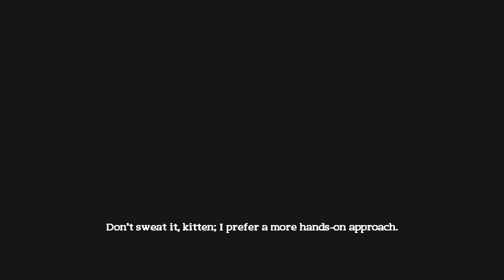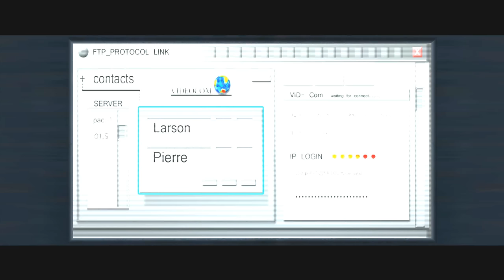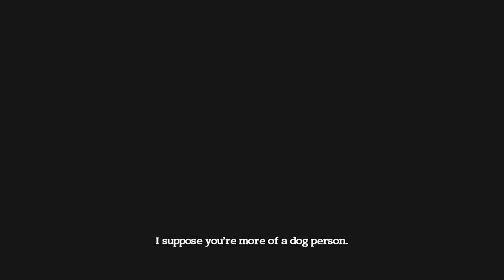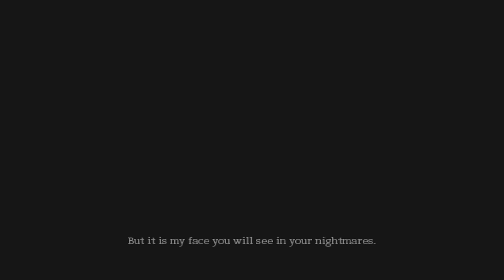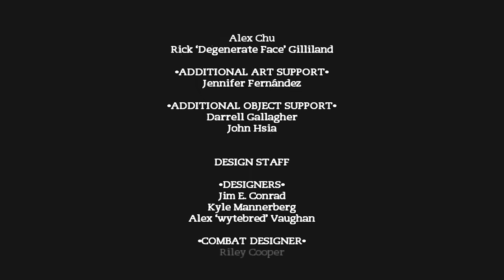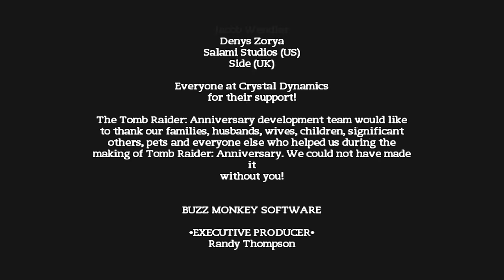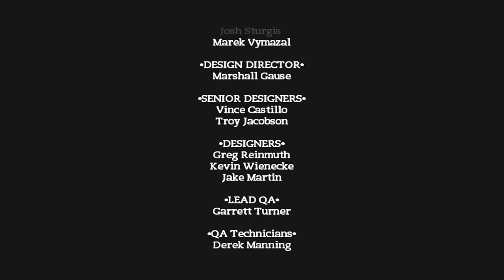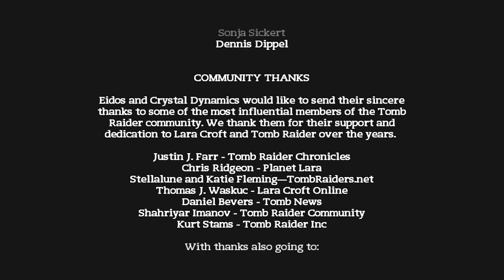Tomb Raider: Anniversary - FULL GAME - No Commentary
TIMESTAMPS!!!
00:00:00 - Croft Manor
00:33:37 - Mountain Caves (Peru)
00:52:03 - City Of Vilcabamba (Peru)
01:04:21 - The Lost Valley (Peru)
01:32:24 - Tomb Of Qualopec (Peru)
01:51:20 - St. Francis Folly (Greece)
02:38:18 - The Coliseum (Greece)
02:51:08 - Midas's Palace (Greece)
03:14:01 - Tomb Of Tihoan (Greece)
03:37:30 - Temple Of Khamoon (Egypt)
04:08:06 - Obelisk Of Khamoon (Egypt)
04:34:57 - Sanctuary Of Scion (Egypt)
05:21:01 - Natla's Mines (Lost Island)
05:50:06 - The Great Pyramid (Lost Island)
06:05:47 - The Final Conflict (lost Island)